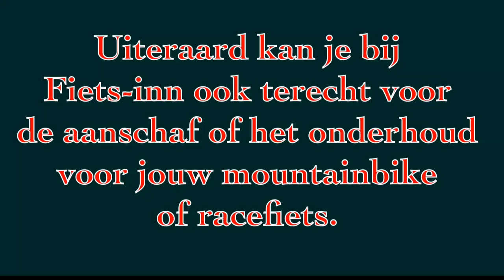Mountainbikevignet Utrechtse Heuvelrug 2015/2016 te koop bij Fiets-inn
Wil jij met jouw mountainbike ook fietsen op alle trails van de Utrechtse Heuvelrug? Koop dan een vignet bij Fiets-inn v.d.Bunt aan de Soesterweg 273 in Amersfoort voor slechts €7,50. Kijk voor de openingstijden op